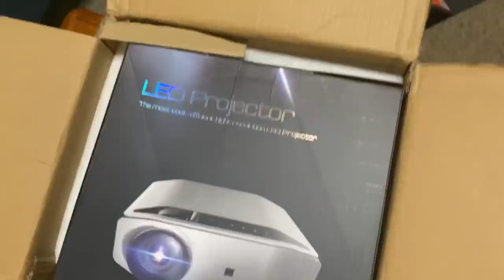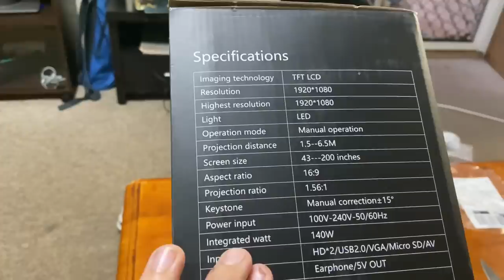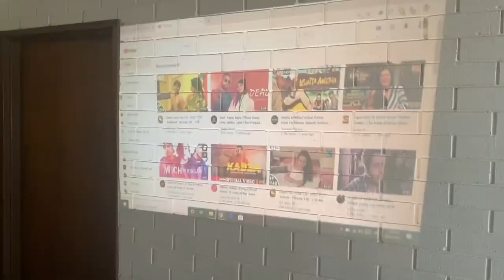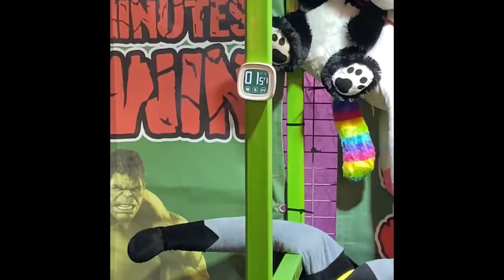GooDee YG620 projector | LOST MONEY IN AUSTRALIAN MELA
1080p projector 2020 GooDee YG620 Led Projector,